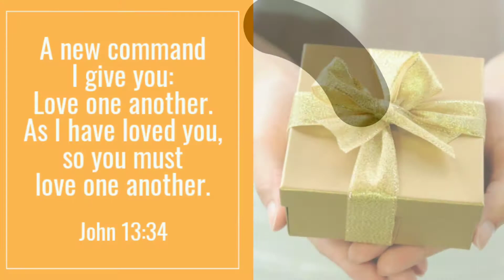DONATION for TAAL VICTIMS by Yellow Heart 💛